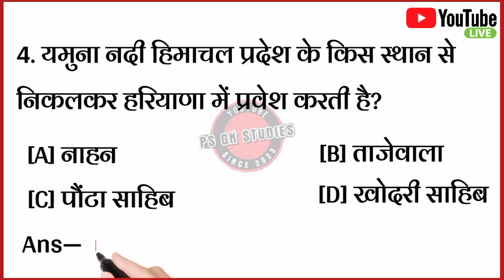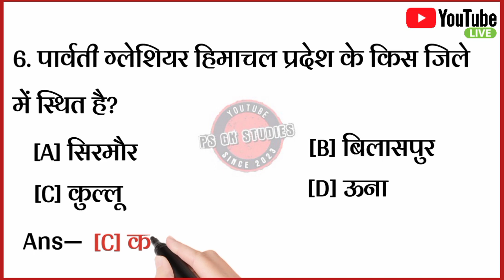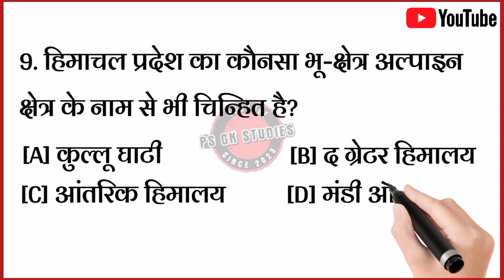हिमाचल प्रदेश सामान्य ज्ञान 2023 ||😳🤔Himachal Pradesh Gk Questions || Ps Gk Studies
interesting fact
gk question
gk questions
gk
gk in hindi
general knowledge
general knowledge questions and answers
 competitive exams
gk for competitive exams
current affairs
lucent gk
best gk
ias
ips
upsc
upsc exam
ias interview questions in hindi
FutureTakGk
HIMACHAL GK
HP GK
HPGK ALLEXAM
hp gk
himachal gk
hpssc gk
hp gk quiz
hp gk questions and answers
himachal gk questions
hp river gk
hp lake gk
hp lucent gk
gk study
hp competitive exams
hp gk in hindi
hp gk classes
hpssc
hp tet gk
hp geography
hp gk question
gk hp
gk quiz
joa gk questions
gk questions
hp gk 2022
hpssc joa gk
himachal gk in hindi
hp gk for police
gk study time
himachal gk
hp gk
himachal gk questions
hp gk quiz
himachal gk quiz
hpssc gk
hpssc joa
hp gk mcq
india gk
himachal current affairs
2021 hp gk
general knowledge
gk quiz
hp vacancy
hp top gk
hp gk for joa exam
hp gk for hpsssb
himachal new gk
hp gk questions
hpssc
hp gk for patwari
hp gk for joa
hp joa gk
joa gk questions
hpssc joa 2022
ho police gk
joa it gk
ps gk studies
Ps Gk Studies
br gk study
gk study time
Pankaj suryawan
pankaj suryawan
general knowledge
current affairs
ps gk

current affairs cuet 2023
gk question
gk question by khan sir
gk question
gk afroz
gk quiz
gk adda
cgl 2023
General knowledge
himachal gk questions
hppsc gk questions
top 10
gk questions 2023 india
gk questions 2023 current affairs
patwari gk questions 2023
Ps Gk Studies

✓ hp incident history important Gk  questions

✓ latest hp gk most important questions

✓ The most common 10 Hp gk Questions

 ✓ hp gk  for latest exam hppsc and hpssc Gk

 ✓ Top Himachal Pradesh 10 important Gk

✓  current affairs for latest exam

 ✓  Himachal Pradesh Gk questions for  upcoming exam

✓  hppsc computer questions for all compititive exam

✓ Top 10 science physics questions for all compititive exam

 ✓  hp history gk in hindi hp history important questions for all exam

 ✓  Indian history Gk questions for all compititive exam Indian history gk

 ✓  Himachal history Gk questions for latest exam

✓  top 10 hp gk questions for hppsc

✓  Indian politics gk  questions in Hindi

✓ 20 Economy Gk questions economy gk trick for all exam